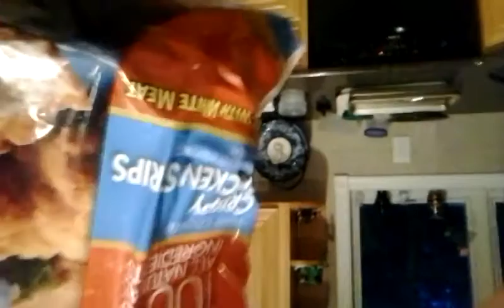Strange change, much swearing one of the things they were distracting us from now found!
Holy crap everyone the Monster is real it is totally real!! You have two choices the way I see it you can run and hide and get stepped on in groups or individually or you can be a rebel and stand-your-ground firmly no matter what. I choose be. I'm going to need all of your help however because in this place it is majority rule. It also should be a government for of and by the people if you like me are 100% done with this nonsense insert descriptive word here, then please let me know. Now you might say oh this is just freezer food, but they have been doing this kind of same crap with so many other things everyone just has their own breaking point and what sends them to it and with me it was watching all of the stupid moves get made in a row this was just another heap of scrap on the pile another straw another item weighing down that proverbial camel please don't wait until it's the last straw. I'm counting on all of you.